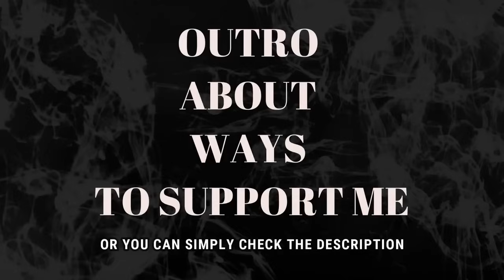RISHA KUZNETSOVA - FOREIGNERS REACT TO RUSSIAN FOLK SONGS (REACTION)